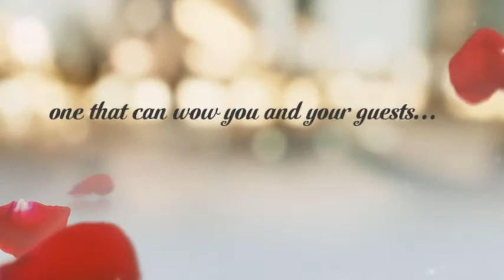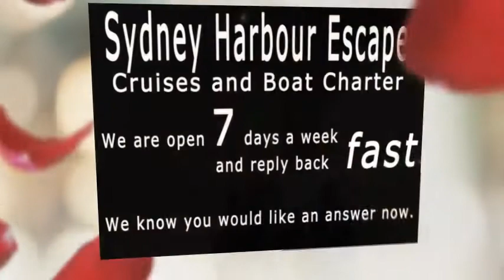Wedding Harbour Cruise Co-ordinator Rose Bay NSW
or Visit:

Sydney Harbour Escapes
Rose Bay Marina, 594 New South Head Road,
Rose Bay, NSW 2029
Australia

Sydney Harbour Escapes is a industry leader in organising special event cruises.  We are Sydney's premier Wedding Harbour Cruise Co-ordinator.